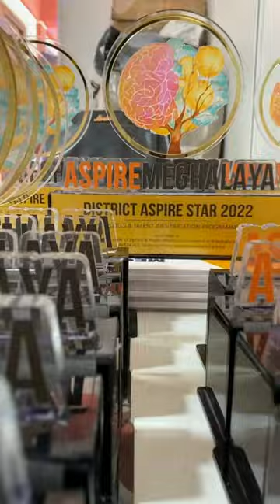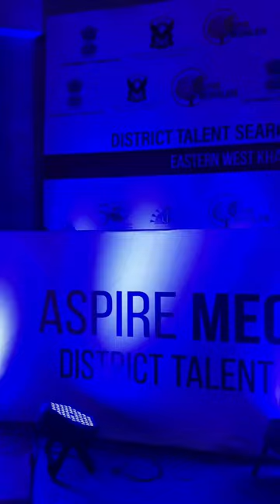Eastern West Khasi Hills | Aspire Meghalaya District Talent Events 2022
Anastacia Sun and Rida L. Nonglait, Classes 11 and 9 from Kynshi Higher Secondary School, Kynshi; and Meplezia Wahlang, a 5th Semester student from Tirot Sing Memorial College, Mairang; were recognised from over 50 performers, as the Aspire Meghalaya District Stars at the EasternWestKhasiHills chapter of the Aspire Meghalaya District Talent Events 2022 held in Mairang on 6th October.

350 amateur talents were identified from 62 Aspire Meghalaya partner campuses and who are showcasing their talents in events being held across districts in the months of October and November. 36 Aspire Meghalaya District Stars will be recognised from talent domains as diverse as Singing, Dancing, Art & Craft, Sport Performances and Sustainable Innovations.

Aspire Meghalaya is a Soft Skills & Talent Identification Programme under the Meghalaya Youth Engagement & Training Programmes. The initiative is sponsored by the Dept. of Sports & Youth Affairs, Govt. of Meghalaya, under the leadership of the Chief Minister Conrad K Sangma , & supported by the State Education Mission Authority of Meghalaya (SEMAM-SSA) of the State Education Department. The programme is implemented by Avenues.